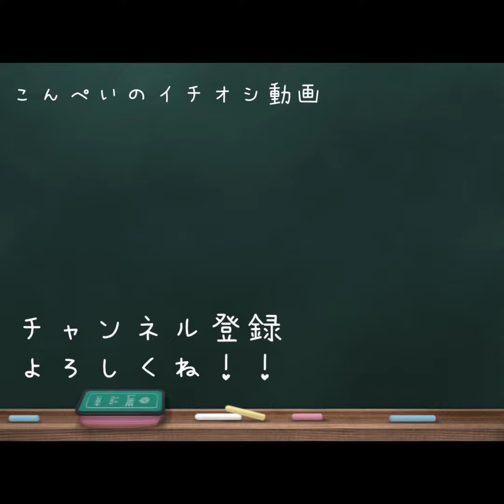イチゴどこいった？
あったあった！